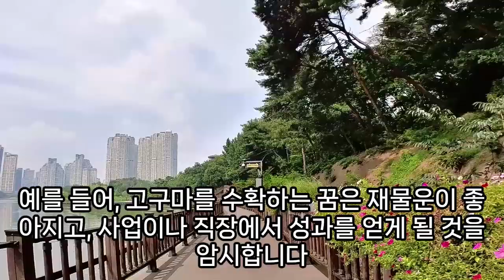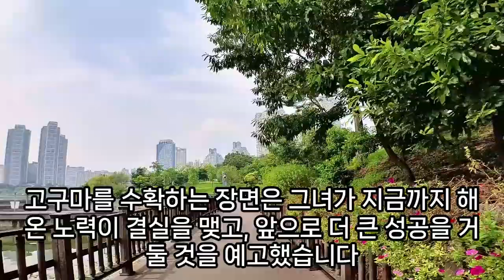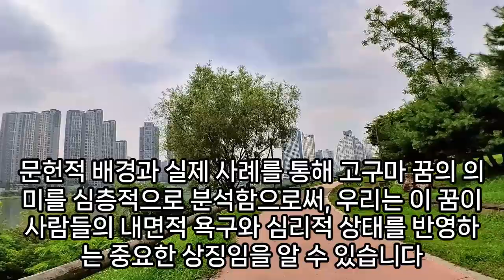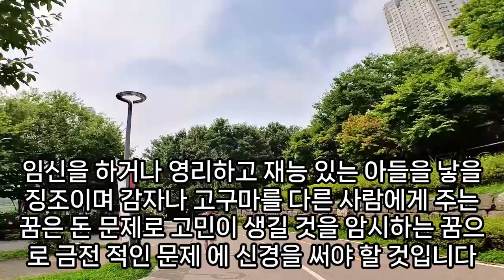고구마꿈, 돈, 재물, 큰 횡재가 들어오는 고구마꿈, 큰 재물운 암시하는 고구마꿈, 고구마 수확 꿈, 고구마 나오는 꿈 , 고구마를 캐는 꿈, 고구마 먹는 꿈, 예지몽, 예언